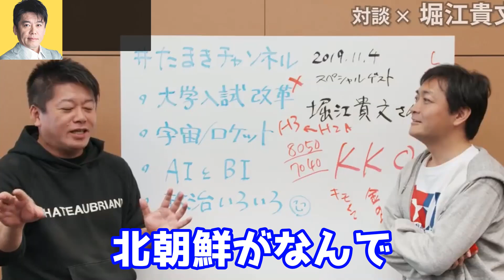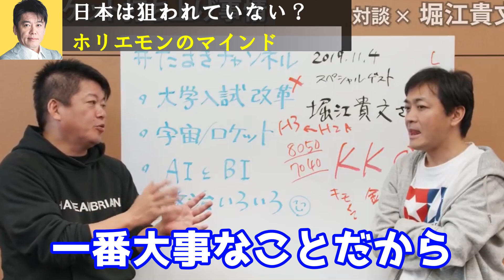【ホリエモン】北朝鮮のミサイルで騒いでいる人たちは全員バカです。彼らの真の目的を説明します【堀江貴文/成田悠輔/ひろゆき/ガーシー/東谷義和/金正恩/ICBM/岸田総理/ICBM/火星17号】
北朝鮮のミサイルについての動画になります

【目次】
0:00　北朝鮮のミサイルについて
0:24　彼らの配慮
1:21　北朝鮮が日本に打つ理由
2:38　北朝鮮の本当の目的
3:43　本質を理解しろ

本家チャンネルはこちらから

☆切り抜きおすすめ動画☆

井川意高さんの●●はガーシー以上にヤバいです。彼のヤバさを暴露します
彼らが手を組めば日本を破壊できるかもしれません。ガーシーと成田悠輔氏のヤバさを暴露します

成田悠輔、ホリエモンから日本の老害へ忠告します。若者たちへ。周りの老人たちへ媚を売るのは今すぐ辞めてください

伝統文化の舞妓さんについて。今まで隠されていた内容が暴露されました。舞妓さんの実態をお伝えします。

報道ステーションの放送事故は立花孝志さんの作戦です。彼らの真の目的をホリエモンが説明します

那須川天心vs武尊戦の地上波消滅について。ホリエモンがフジテレビの闇を暴露します

パワハラで悩んでいる人へ、クソ上司の撃退方法を教えます。自分の身を守るために今すぐ見てください

How to give that flower to Mayweather is his strategy. I will reveal the bad reason

クレベル 牛久 上念司  カタール 韓国 ハロウィン渋谷　BreakingDown　ブレイキングダウン